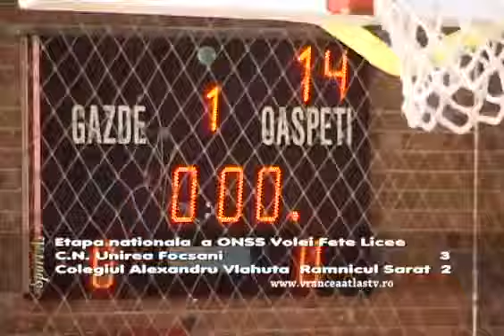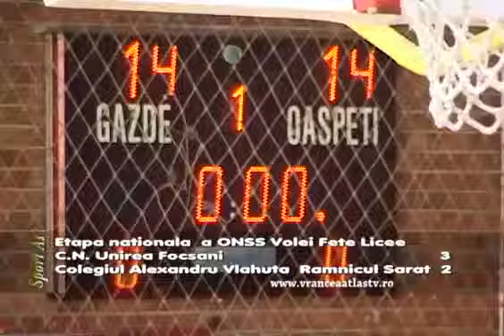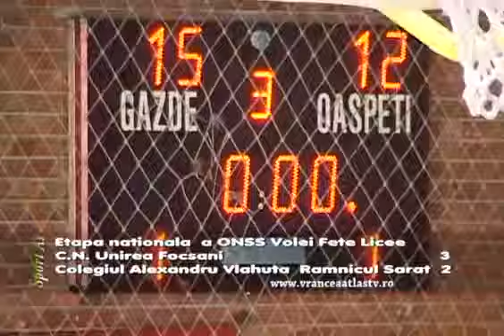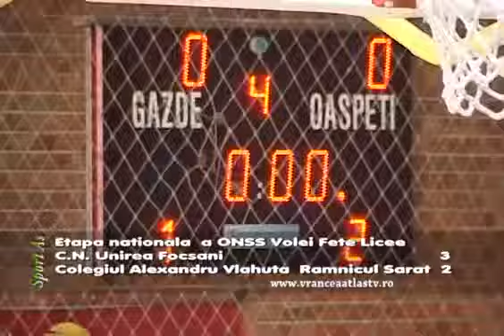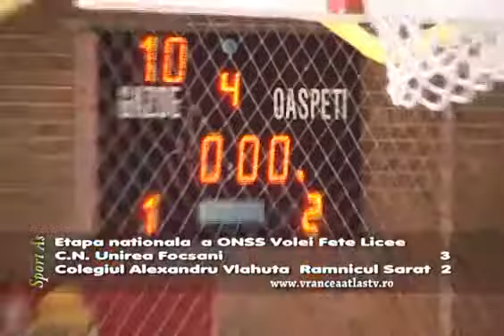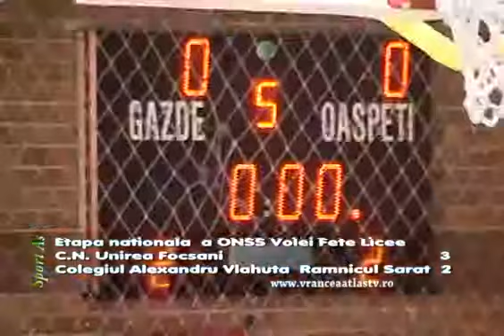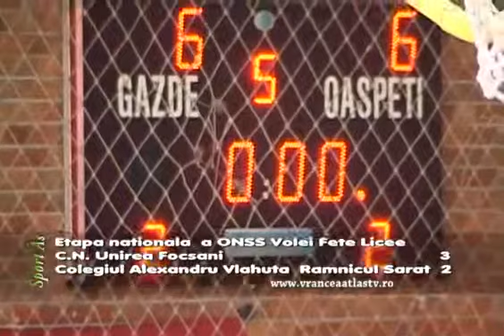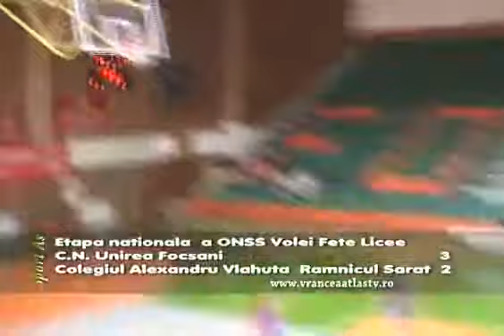'SportAS' (2014.04.12) Volei ONSS: CN Unirea Focsani - CN Al. Vlahuta Ramnicu Sarat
'SportAS' (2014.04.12) Volei ONSS: CN Unirea Focsani - CN Alexandru Vlahuta Ramnicu Sarat 3-2